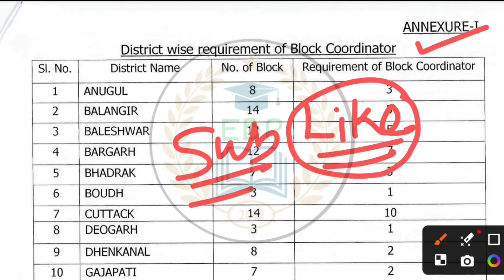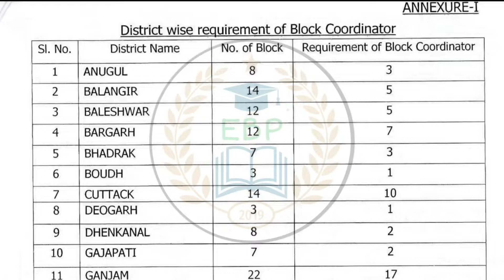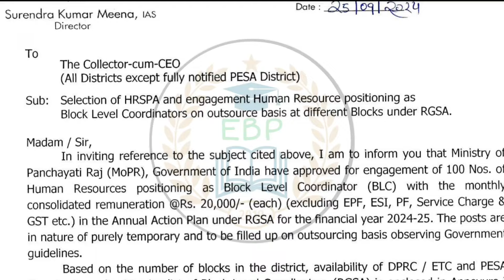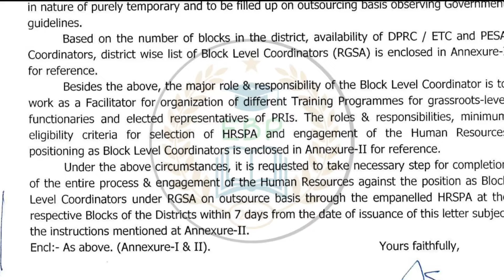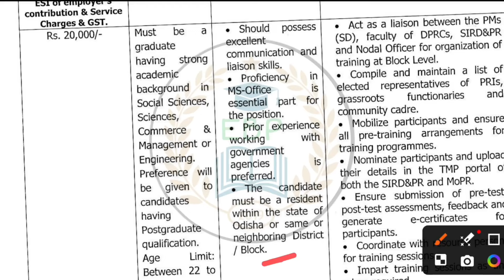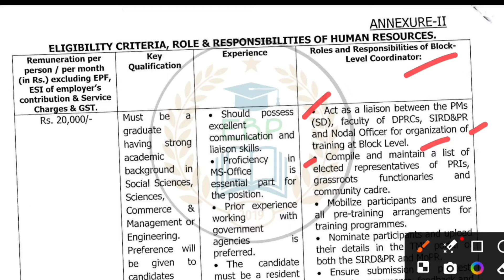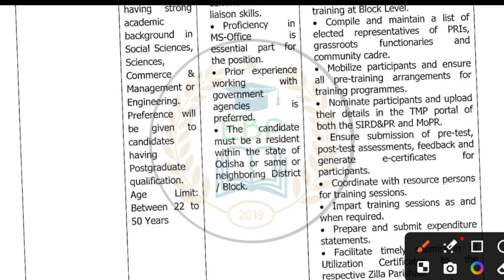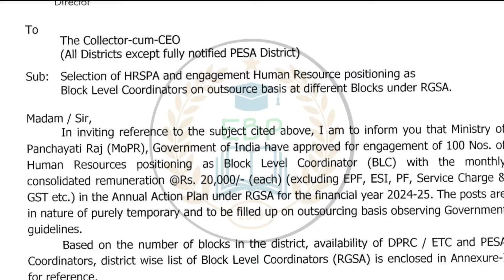Outsourcing ଜରିଆରେ Odisha Block Coordinator Recruitment 2024 // Block Level Govt job vacancy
Outsourcing Employees Group D ରେ ଭର୍ତ୍ତୀ / ଆଉଟସୋର୍ସିଂ କର୍ମଚାରୀଙ୍କ ପାଇଁ ଖୁସିଖବର

1. Their monthly remuneration was increased by 25 percent.

2. Arrangements have been made to ensure that they get their salary at the end of the month on time.

3. The Chief Minister has announced the formation of Odisha State Outsourcing Employees OMBUDSMAN to resolve various disputes between outsourcing employees and Service Provider Agencies.

4. Workers with experience will be paid more. More than one thousand rupees per month for every five years of experience.

5. Female employees can take maternity leave for up to 120 days until the birth of their first two children.

6. There will be nodal officers in each department for hearing the complaints of outsourcing employees and Service Provider Agencies.

7. A Software Application will be developed through GA&PG Department, CMGI to simplify their complaint submission. In which both employees and agencies can submit their grievances.

8. Outsourcing employees who are currently receiving increased wages will be protected under the new system.